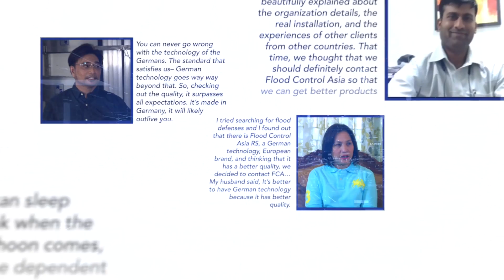The Real Truth on How to Totally Flood-Protect your house. Now, revealed!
Do you want to protect your house, expensive cars, and fully-bloomed garden from floods? It is time to talk to an expert. Join the FREE LIVE Webinar titled “Flood Protection For House Owners” together with the German Engineer and Flood Expert Dr. Andreas Klippe.